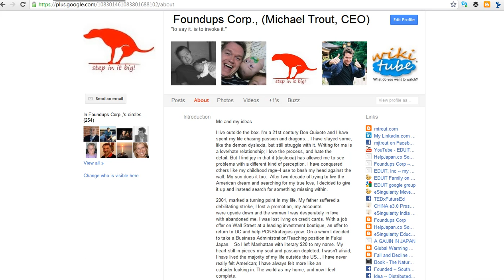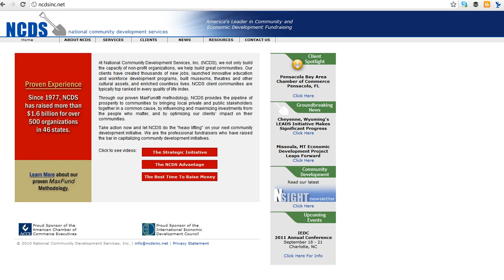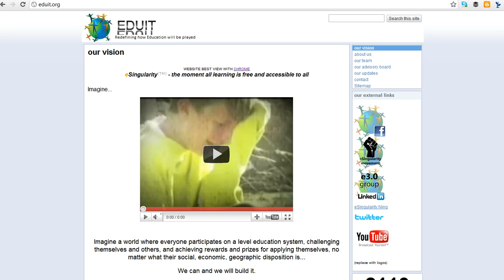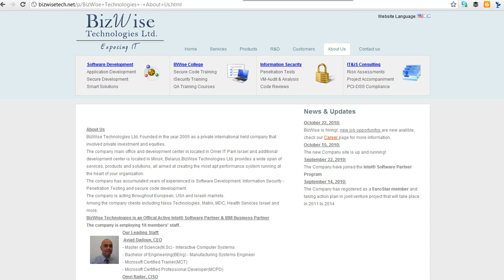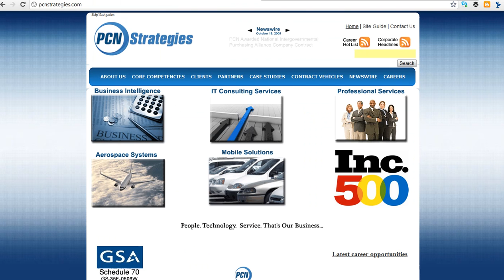FOUNDUPS® in 5 min Version 1 - which do you like?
Trout gives a 5 min whirlwind talk on foundups®

What does your company do, and what need does it serve?
-Describe the market where you will compete.
-What makes you unique compared to your competition? In other words, what is your secret sauce?
-Where are you in your growth plans?
-Who are you/ your team?
-What are you asking for?
-SHOW PRODUCT!